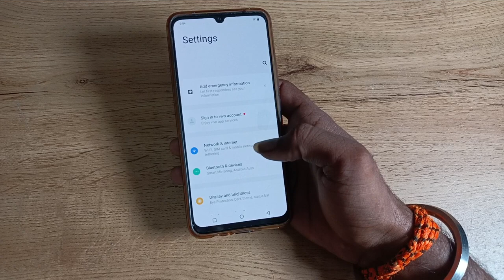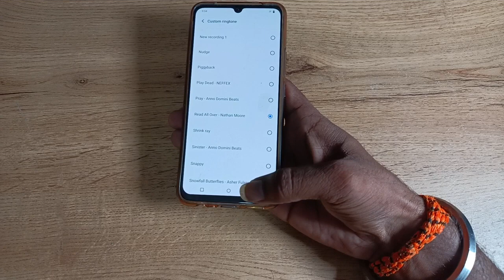how to set customer ringtone in vivo v21 5g , custom ringtone set kaise karen